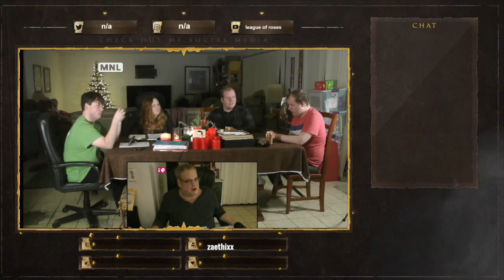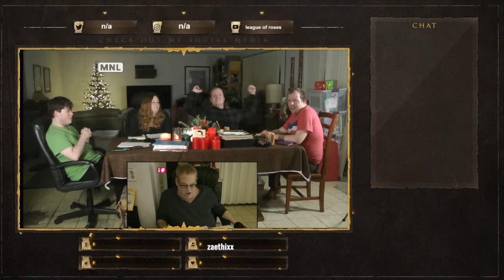League of Roses 89 Curse of Strahd Tomb of Strahd (The Rise of Ready W.) Chapter 48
Lots of things happening - The White Rose gains a new member who displays his talents and airs his differences very quickly.  He transforms the team in many ways.  Finally, the team decides to move on the Abbey but before they start their journey, there is one more spot in Krezk to visit.  The pond, the statue and the gazebo and something below the depths of the surface of the lake.

Mike is Ready (weather wizard), Sarah plays N (paladin) and W (witch), Richard plays Grutz (barbarian...uh, wizard) and Michael is Lazarus (warlock).  Drew is the DM (watching it all and trying not to laugh).

The League of Roses can be seen live on Twitch.  Where Saturday nights from 6:00 to 9:30 PST.  Or check the schedule.

Down the hatch!